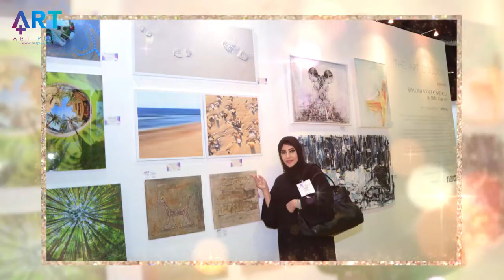Art Plus Participates at World Art Dubai 2018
Art Plus Gallery Presents Traditional & Avant Garde Artists in One Stand
Paintings & sculptures from 50 Independent Artists
Dubai World Trade Center Zabeel Hall 3 - Stand E12

Our List of Artist for World Art Dubai 2018 Participation:
Aisha Alblooshi, UAE
Amalia Padilla de Gregg, Guatemala
Amani El Bayoumi, Egypt
Arladna Ozmeric, Turkey/Russia
Assadullah Khan, India
Ayat Alhaji, UK & Syria
Bassem Boules, Egypt
Dr Qais Salman, Iraq
Dr. Lamess Abuhaleeqa, UAE
Eman Hakim, Egypt
Ezzat Elrouby, Egypt
Fadi Fahim, Oman
Fahima fattah, Canada
Faten Aldawoud, Jordan
Gihan Fawzy, Egypt
Gomathi Sivas, India
Heba El-Kassar, Egypt
Istvan Jobbagy, Hungary
Kanwal Zafar, Pakistan
Mahra awadh alhanaei, UAE
Maxim Gosho-Donkov, Russia
Meriem Jaoudi, KSA
Mona Algabakhangi, Egypt
Nabil Makarem, Lebanon
Nada Alhashimi, Iraq
Najlaa AlGhofaily, KSA
Patrick Jacquet, France
Philippe Vinke, Netherlands
Pino Flamini, Italy
Preeti Kodesia, India
Rana Salama, Egypt
Reem Gohar, Egypt
Regine Ludwig, Germany
Rita Karam, Lebanon
Rosana Paredes Almudever, Spain
Rosslan Lozev, Bulgaria
Ruksana Sasoon, India
Sae’da Abouras, Syria
Salma Hamdi Almyahi, Iraq
Samar Rafat, Egypt
Samia Saleh, Egypt
Sarah Saleh, Sudan
Suzanna Khayat, Syria & KSA
Turfa Shamma, UK
Vitaly Gonyukov, Ukraine
Yasser Rustom, Egypt
Yuko Kawaguchi, Japan
Zahra Barahooee, Iran
Zakaria rezk, Egypt